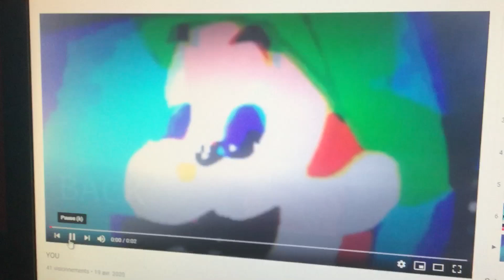YOU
this is being a collaborative effort I swear